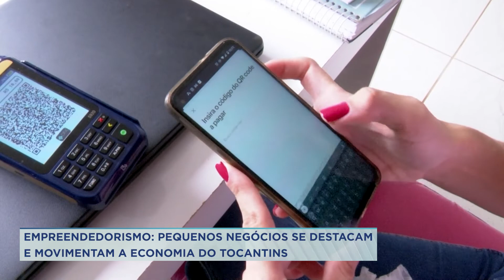PEQUENOS NEGÓCIOS SE DESTACAM E MOVIMENTAM ECONOMIA DO TOCANTINS